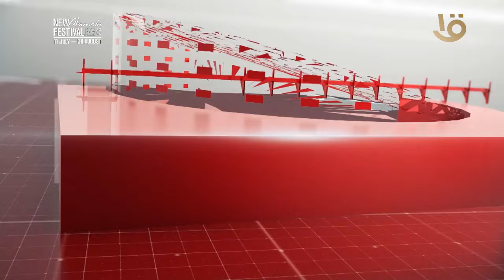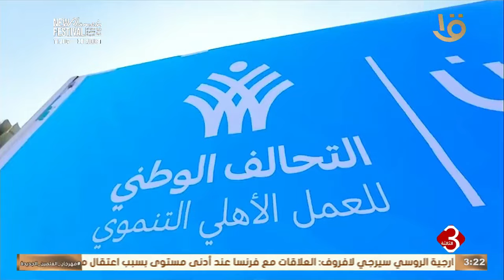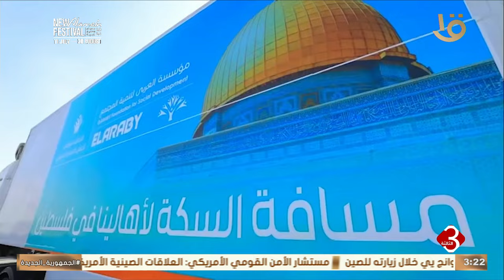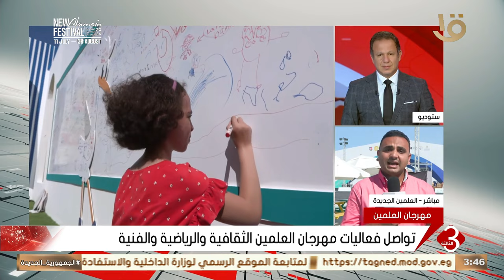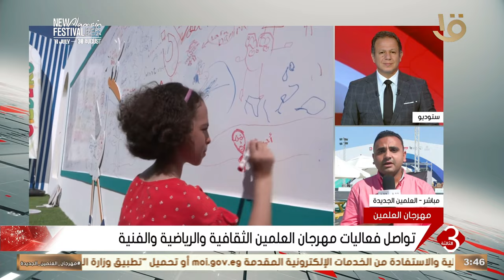نشرة الثالثة | متابعة لأهم الأخبار السياسية والاقتصادية محليا وعالميا كاملة 27-8-2024